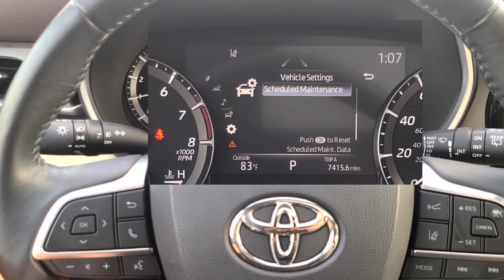How to Reset Maintenance 2021 Toyota Highlander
This video will show you how to reset the oil life and maintenance light on the following Toyota models :
2020 Toyota Highlander
2021 Toyota Highlander
2022 Toyota Highlander